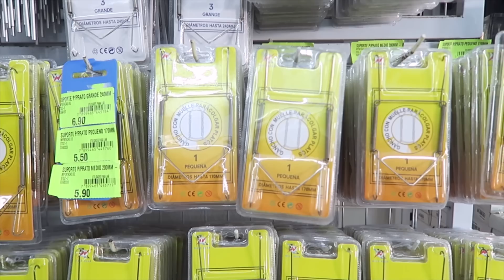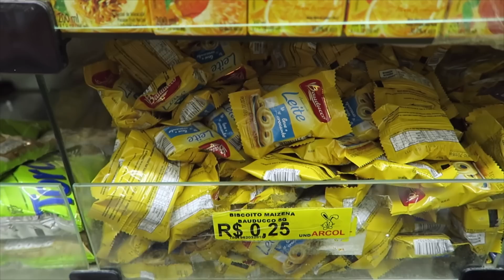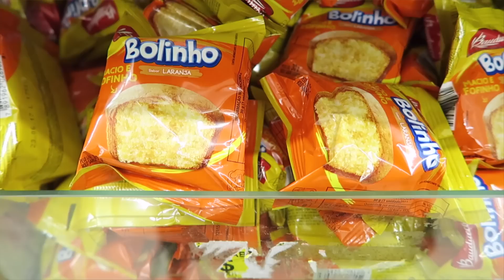Mais lojas amadas do centro da cidade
Vem conhecer um monte de loja que eu amo no centro do Recife. :)